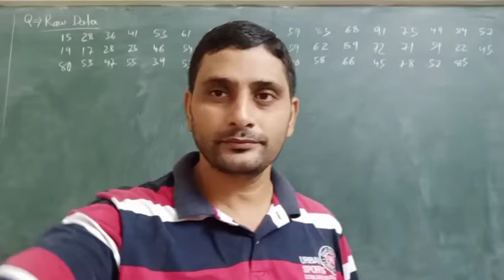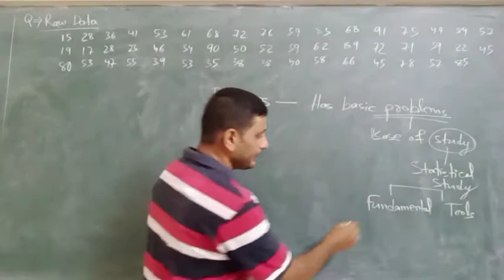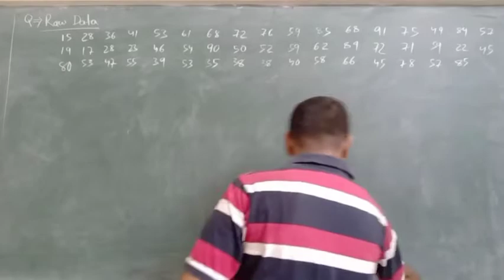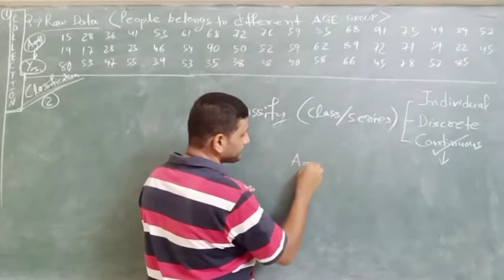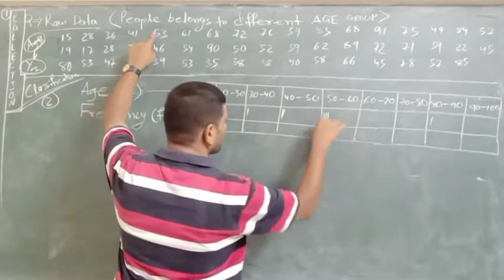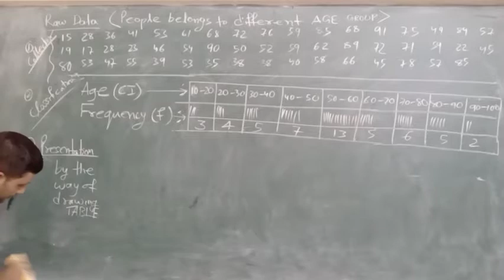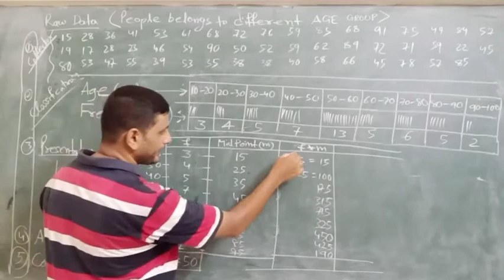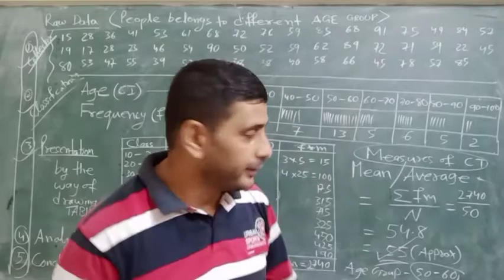BMS Fundamentals of MCT 0 By, S Ch Padhy